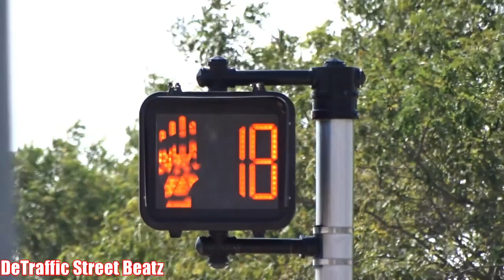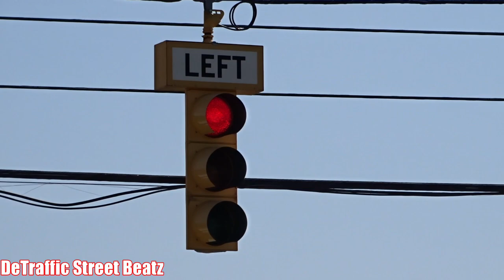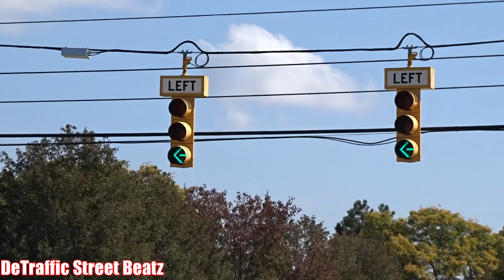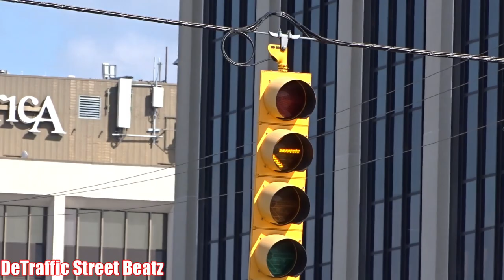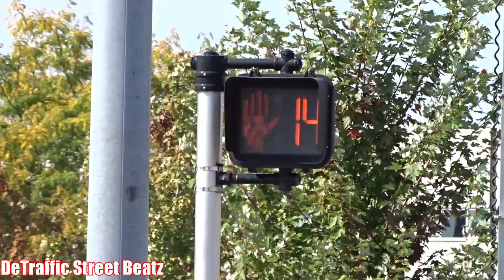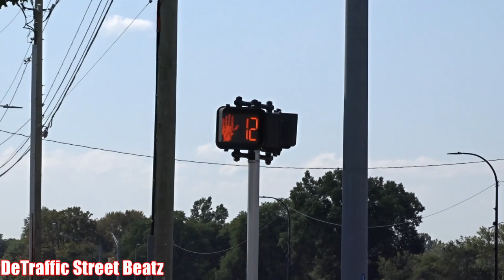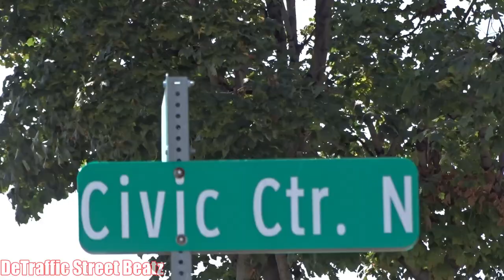Flashing Yellow Arrow Dog House Left Turn Traffic Lights | Van Dyke & Civic Center North